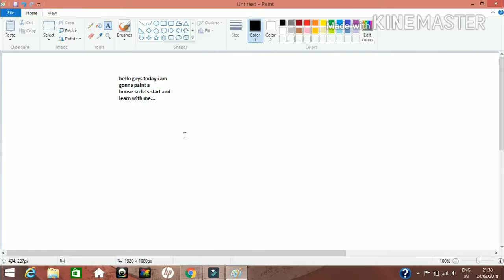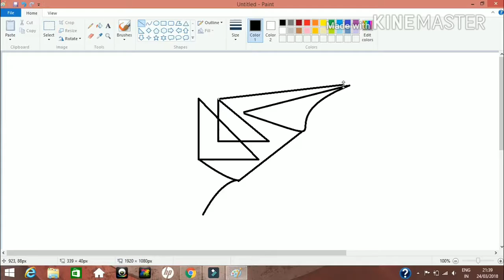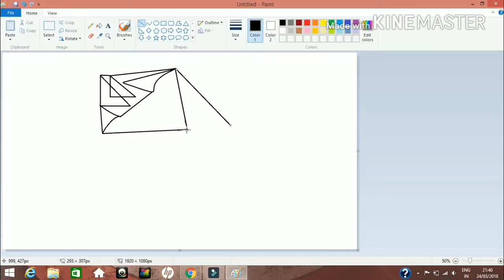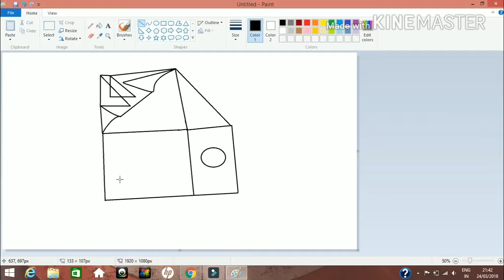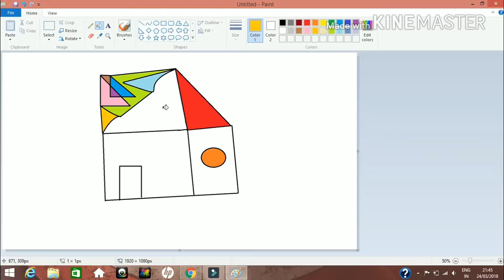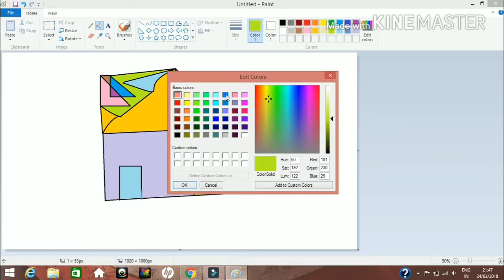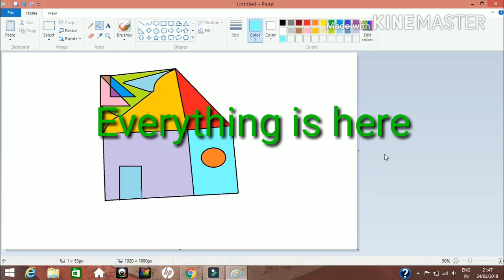How to Draw a Simple House in MS Paint || Speedpaint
1.How to make a house

2.How to draw and paint a house

3. How to draw and paint Speedpaint

4. How to draw and colour

5. How to draw and paint in Ms paint

6.Draw kaise kare

Hello Guys, In this video. I am going to share how to make a simple house in MS paint.

If it helps you in any manner..

Lots of gratitude :-)